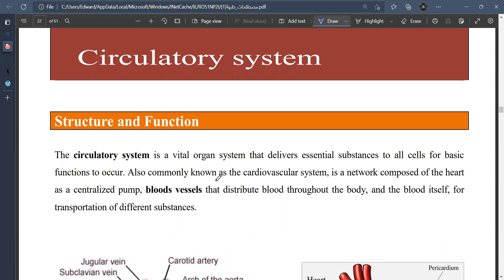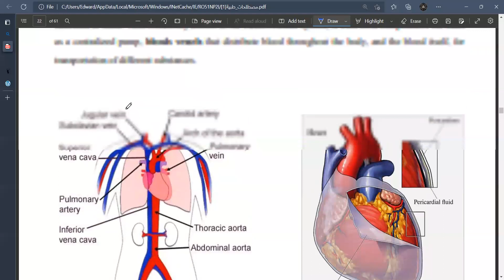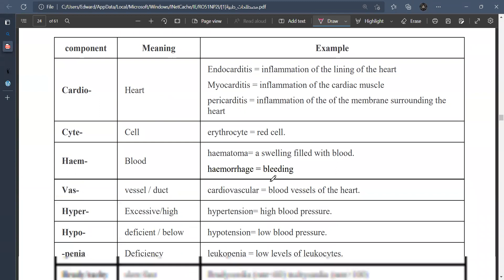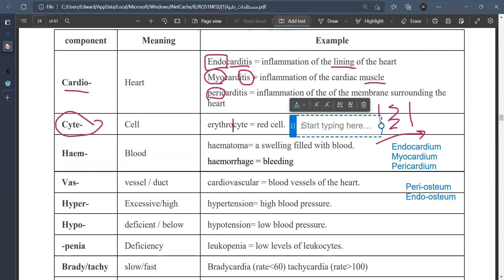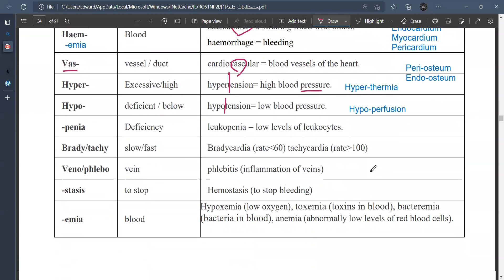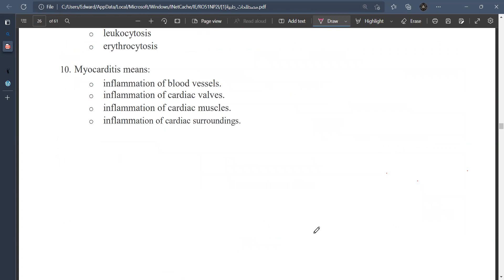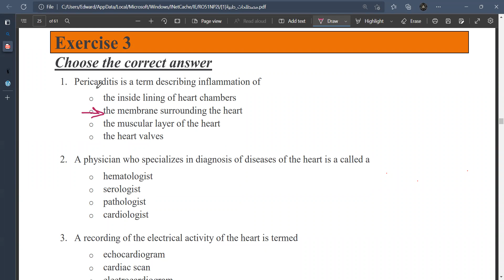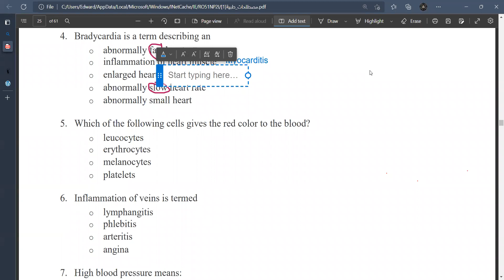Medical Terminology Sys.1 Circulatory